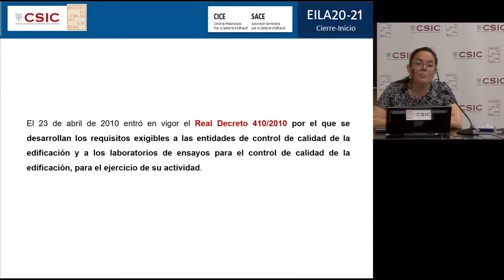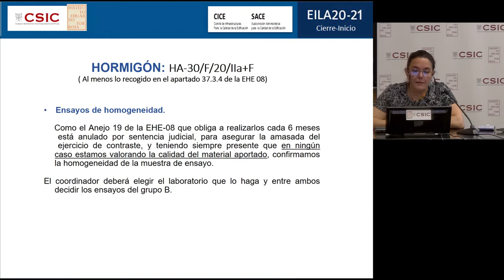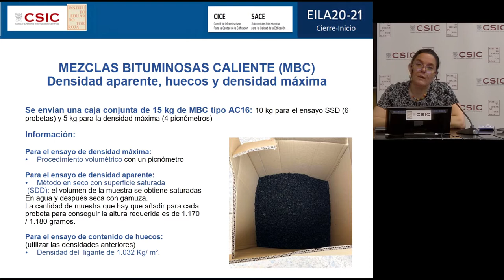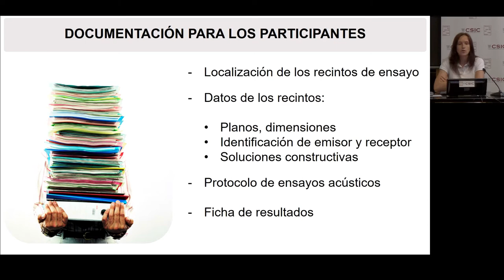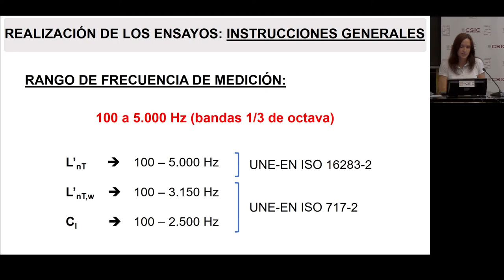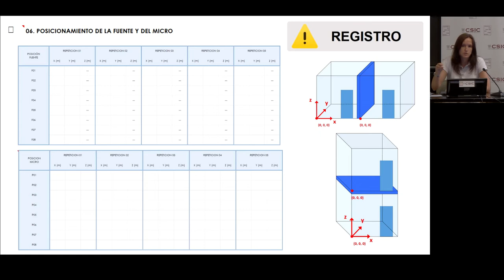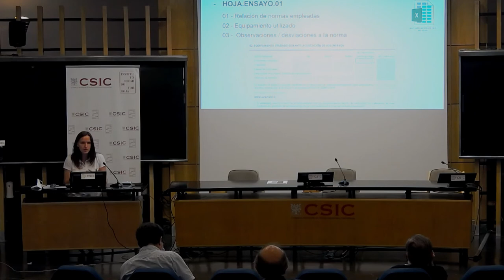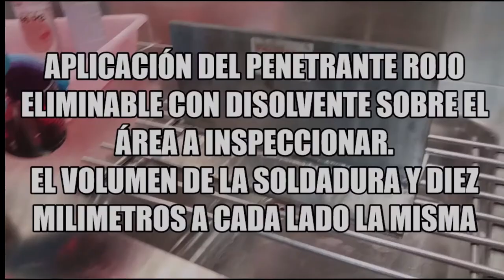Jornada EILA 20-21 - parte 2: Exposición inicio EILA 21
Emilio Meseguer, Victoria A.Viedma y Amelia Romero